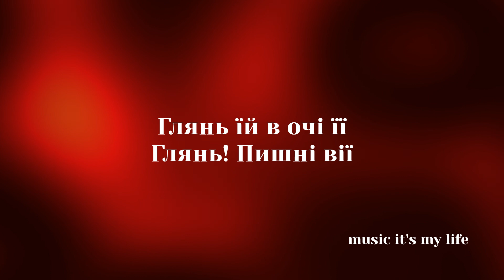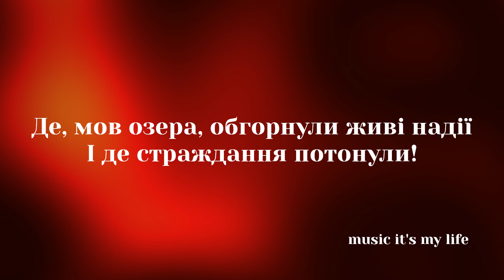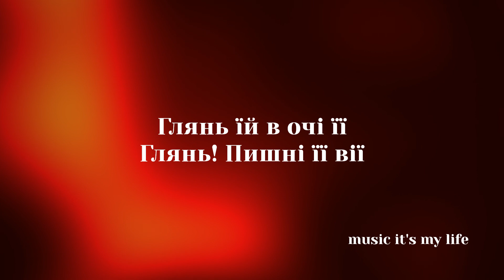Артем Пивоваров х Quest Pistols - Очі (Lyrics / Текст)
Артем Пивоваров та Quest Pistols презентують спільну роботу "Очі"

У межах культурного проєкту "Твої вірші, мої ноти" Артем Пивоваров та Quest Pistols презентують спільну роботу "Очі" на вірш Григорія Чупринки.

Григорій Чупринка - видатний українець з роду козаків, яскравий представник українського символізму. Він сприймав людину як частину світобудови і вдало описував її зв'язок з природою. У вірші "Глянь їй в очі", рядки якого лягли в основу пісні, поет, як справжній співець краси, майстерно порівнює зовнішність та почуття людини з красою природи.

Артем Пивоваров: "Григорій Чупринка, як на мене, один з найромантичніших поетів свого часу. Він оригінально мислив, що вирізняло його з-поміж інших, вмів мальовничо й метафорично характеризувати ті чи інші події у відносинах. Пісня "Очі" має простий і зрозумілий сенс. Іноді, зустрівши когось, нам навіть не потрібно нічого казати. Достатньо глянути одне одному в очі, щоб зрозуміти все без слів".

Микита Горюк: "Дивовижне відчуття брати участь у проєкті «Твої вірші, мої ноти». Це неймовірне і дуже потужне поєднання поколінь. Через призму часу ми розуміємо, що певні теми, особливо, що стосуються кохання і жіночої вроди, завжди були актуальні й відгукуються в серцях усіх слухачів; не дивлячись на минулі роки та події, які відбувались протягом усієї історії сучасної України. Це нібито доторкнутись до вічного і відчути голоси та побачити світ незабутих предків".

Костя Боровський: "Кожного разу, відкриваючи для себе українську поезію, я щиро вражений силою і глибиною нашої мови, ритмічною пульсацією віршів, її неперевершеною естетикою та неймовірною співучістю. Для мене було важливо, як ця любовна лірика резонує з лейтмотивом боротьби, де щастя і воля завжди тотожні. Із задоволенням прийняв пропозицію Артема й отримав насолоду, записуючи свій реп для цього релізу. Все вийшло абсолютно природно. Безумовно, це потужна українська вібрація в сучасній обгортці".

* ”Твої вірші, мої ноти” – авторський культурний проєкт Артема Пивоварова. Створений задля популяризації та підтримки української культури, поетів і письменників через призму музики. Налічує пісні на твори Тараса Шевченка,  Івана Франка, Михайла Старицького, Павла Тичини та інших видатних українських поетів.

Текст:

Ла-ла-ла-ла-ла
Ла-ла-ла-ла-ла-ла-ла
Ла-ла-ла-ла-ла
Ла-ла-ла-ла-ла-ла-ла

Глянь їй в очі її
Глянь!
Живі надії
Там блищать в широтах в морі
Огоньки - небесні зорі

Глянь! Пишні вії
Загорілися в безодні
Згага щастя, згага волі

Ла-ла-ла-ла-ла
Ла-ла-ла-ла-ла-ла-ла
Ла-ла-ла-ла-ла
Ла-ла-ла-ла-ла-ла-ла

Глянь їй в очі
Пишні вії!
Де, мов озера, обгорнули живі надії
І де страждання потонули!
Пишні вії
Де огоньки - небесні зорі загорілись...

Холодної півночі
І південної пустелі
Провелися паралелі
Де страждання потонули
Наче в морі, в широтах...
Загорілися в безоднях

Сяє в дивнім ореолі...
То красою в дивні очі
Провелися паралелі
І холодної півночі,
І південної пустелі.

Глянь!
Живі надії

(Глянь в очі її
Небесні зорі її
Тримай міцно її)

Глянь! Пишні вії

Небесні зорі її
Тримай міцно її)